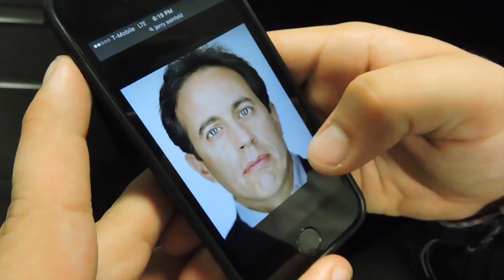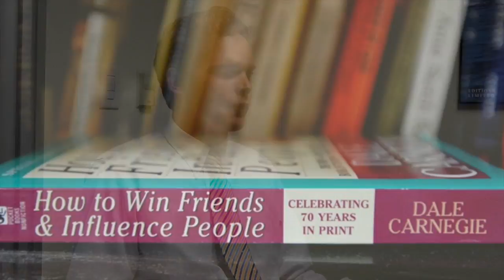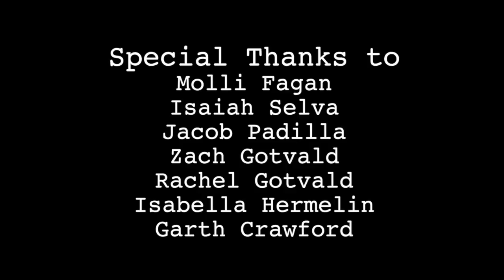"The Shake" A short film by Justin Crawford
My good friend Justin Crawford wrote and directed this short about a an up and coming business man who interviews for a mysterious job with a boss who's all sorts of extreme.

I wish I could've been apart of production for this short but due to scheduling conflicts, I was unable to. However, Justin took on both acting and directing roles with ease and my boy Taylor Ellis helmed cinematography. I was lucky enough to come in for post production as editor. Thanks to all who were involved with production, you all did an amazing job.

I hope you enjoy! Kudos to Justin for successfully writing and directing his first short. One of many collaborations between him and I to come.

Crew:
Writer and Director. Justin Crawford
Cinematographer. Taylor Ellis
Editor. Joey Jordan

Cast:
Justin Crawford as Daniel Gilroy
Danny Hassett as Chet Bigley
Nic Cheng as Richie Kid
Alexis Lovelace as Receptionist

Extras/Special Thanks
Isaiah Selva
Molli Fagan
Rachel Gotvald
Zack Gotvald
Isabella Hermelin
Jacob Padilla
Julia Leary (I totally forgot her in the credits but I can promise y'all she's amazing and was a huge help)
Jenica Garcia (This was her idea originally!)